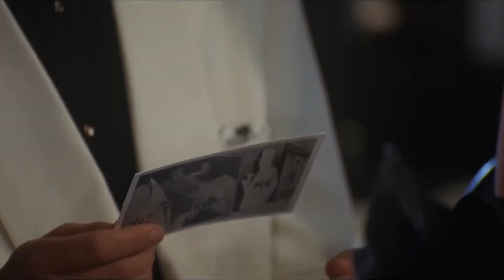Midtown Art's Film in Films Classics Series Trailer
Midtown Art Cinema's Classics Series continues this summer with films every Tuesday night at 7:00PM from July 10 through August 28. The theme of this series is "Film in Films" and each screening will be accompanied by an introduction and a post-show discussion. Get your tickets now, Atlanta!